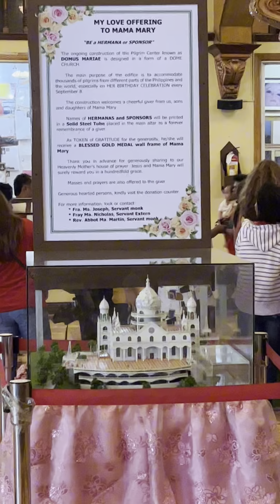Visited Mama Mary at Simala